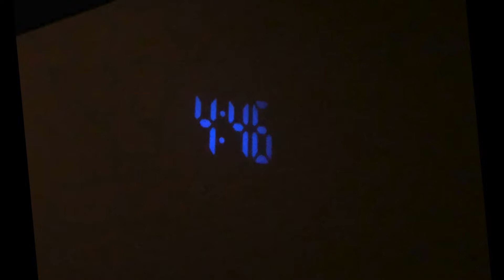Day In The Life: DevOps Engineer in 2021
What does an average day look like for a DevOps Engineer in 2021?
Get a ringside seat with me for 24 hours of my day as we work on deploying apps using Docker and Kubernetes, manage AWS costs by utilizing RDS reservations, and HAVE MEETINGS! (fist pump.gif)